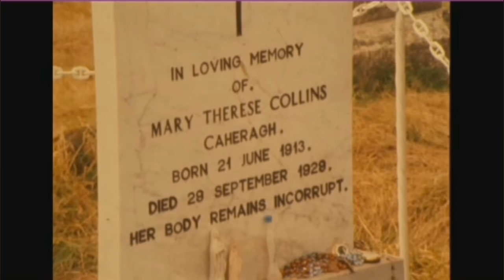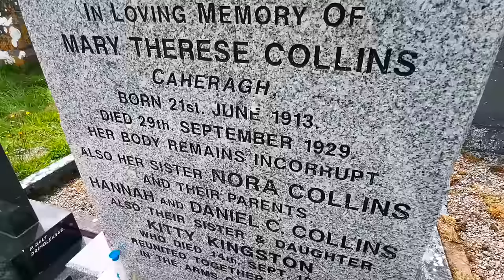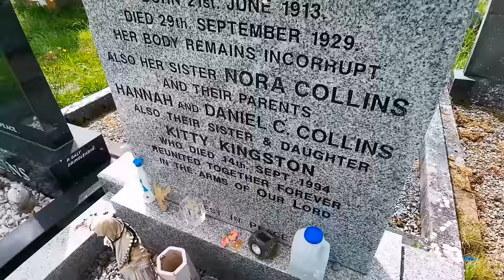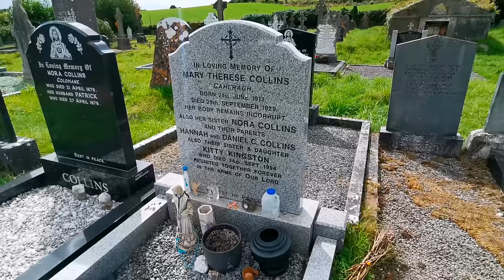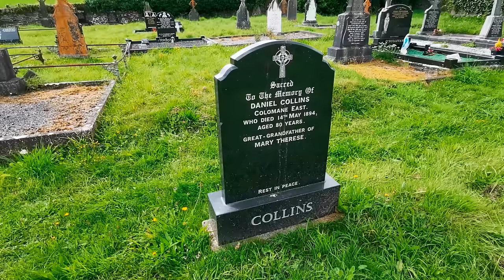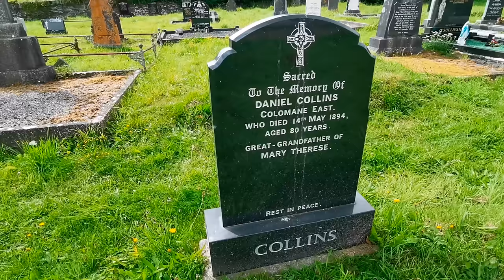HER BODY REMAINS INCORRUPT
Born in Caheragh near Drimoleague in County Cork on 21 June 1913, Mary Therese Collins died at the age of 16 on 29 September 29 1929. The inscription on her gravestone, written by Mary Therese’s sister Kitty Kingston under guidance from a priest, notes the deceased’s body remains incorrupt. This wording suggests Mary Therese Collins is a saint.

On 22 April 1979 two men digging another grave in the Collins family plot say they came across the preserved coffin of Mary Therese Collins. After 50 years in the ground, they were astonished to discover her remains intact.